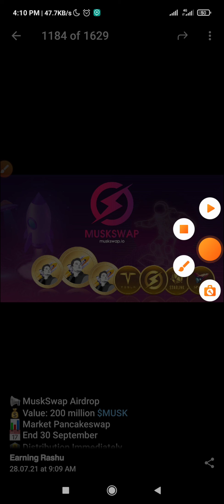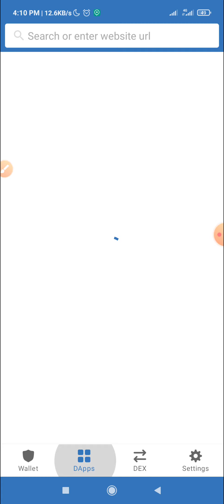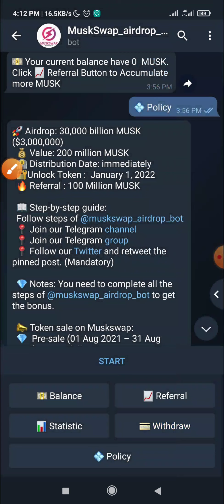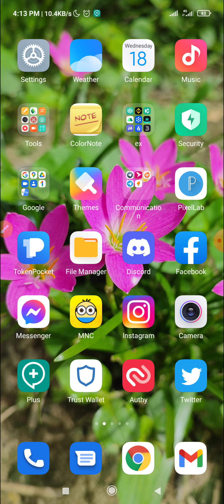How To Swap Musk Token💸 কীভাবে সেল করে টাকা নিবেন A-Z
tags 👉
How to swap Musk Token
Musk Token Legit Or Scam
Musk Token Reality
Musk Swap Update